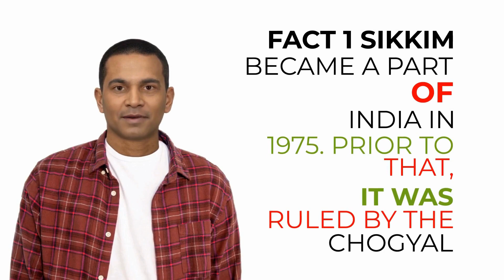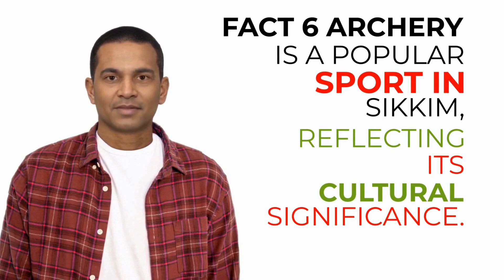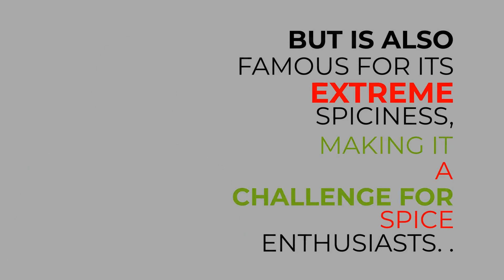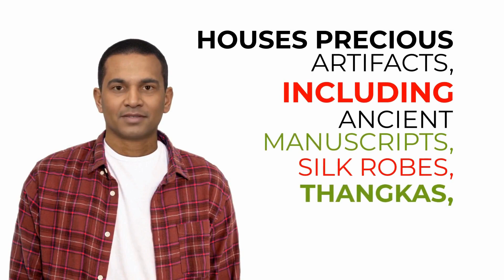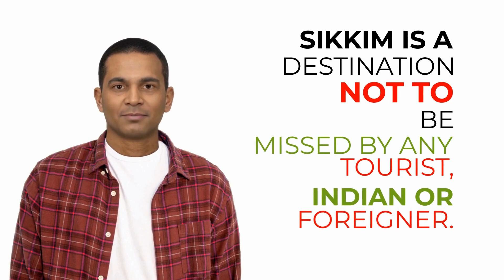Why Visit Sikkim?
This video talks about why every tourist should visit Sikkim.  Sikkim is one of the most beautiful states in India.